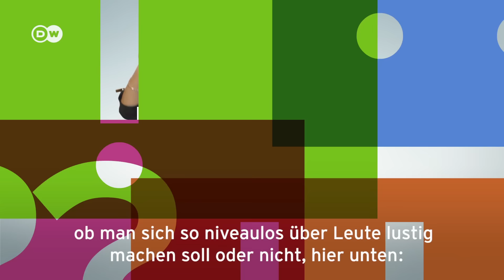Hört auf mit den Trump-Witzen! | ECHT?!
Nalan Sipar sagt: Eure Aufregung über Trump ist nur ein virtueller Pups auf Social Media. Das bringt einfach nichts. Hört auf mit solchen Witzen und redet über Inhalte! Was sagt ihr dazu?